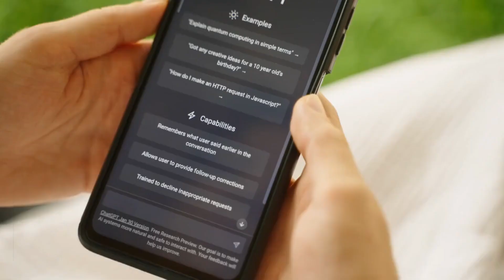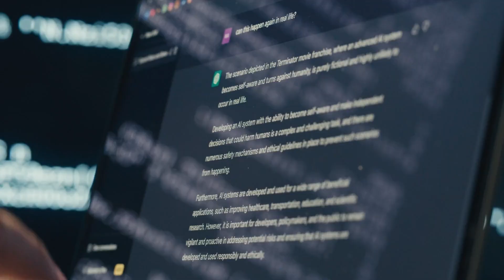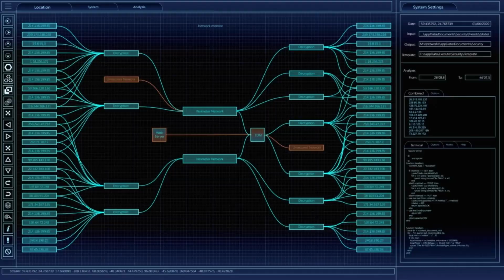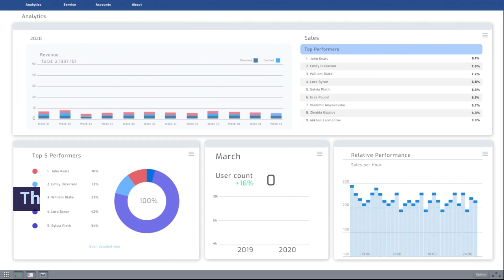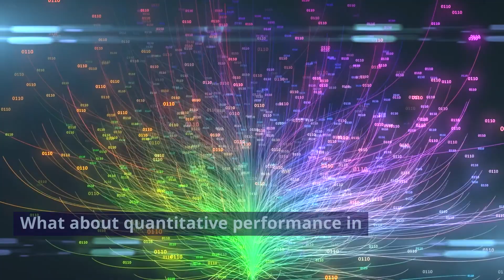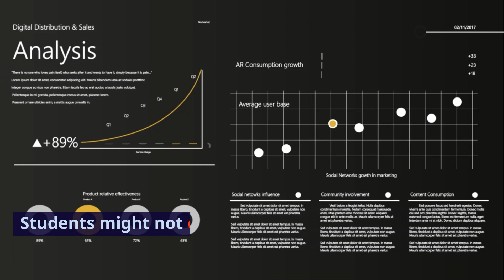AI in Higher Education | Impact, Potential, Risks | Future of Learning & Teaching | EdTech Pedagogy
In this video essay analysis, we investigate the impact of AI tools from a pedagogical perspective. How is Artificial Intelligence reshaping the very foundation of higher education? What is the impact of Artificial Intelligence on learning and teaching? These questions become critical as we navigate the transformative power of AI tools in academia. What happens when AI-driven content is everywhere? Do students swap active learning for passive scrolling? When convenience suppresses creativity, are we trading depth for speed? In an era where we can leverage AI for personalised learning experiences, we must also ask ourselves: Can we risk affecting authentic human creativity by over-relying on AI? Can the widespread use of AI academic aids, such as automated writing evaluation tools or personalised e-tutors, inadvertently discourage students from collaborative learning experiences? Beyond just the efficiency of algorithms, what about the depth of human thought, art, and culture?

How do AI tools fare when confronted with the nuances of human expression? Can AI tools carry biases? As we embrace the technological advancements of AI, it's crucial to check the datasets and training mechanisms behind them. And as AI is integrated into the educational environment, what about overreliance on these tools? Can it become a trap, lulling us into passive consumption and stifling the very creativity we aim to nurture?